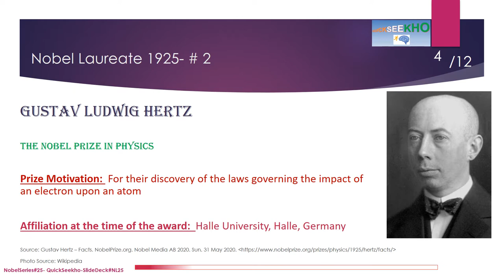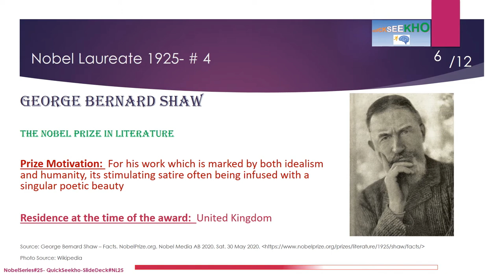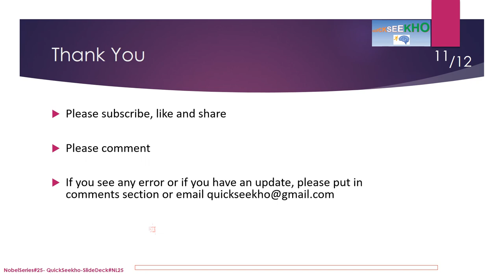Nobel Laureates/ Nobel Prize Winners Series/Nobel Prize Winners by Year- Nobel Prize Winners of 1925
Complete list of nobel laureates, complete list of nobel prize winners, nobel winners by year, nobel winners by year, nobel prize winners of 1925, nobel peace prize,  educational presentation, all nobel prize winners, all nobel winners, James Franck, Gustav Ludwig Hertz, Richard Adolf Zsigmondy
No award in this category this year, George Bernard Shaw, Sir Austen Chamberlain, Charles Gates Dawes